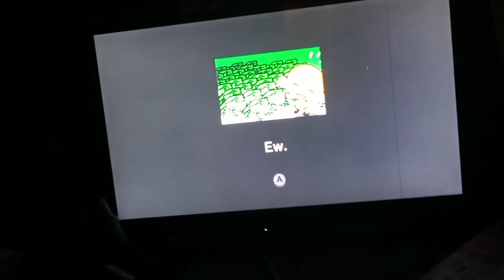tambourine doing nothing